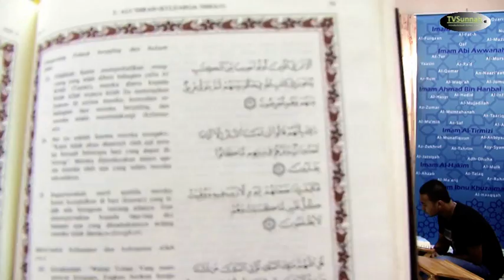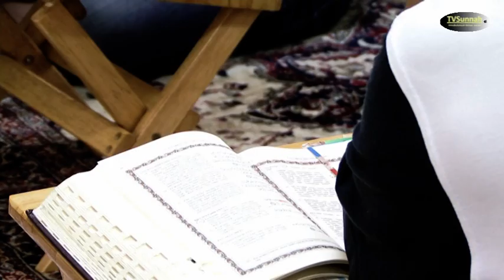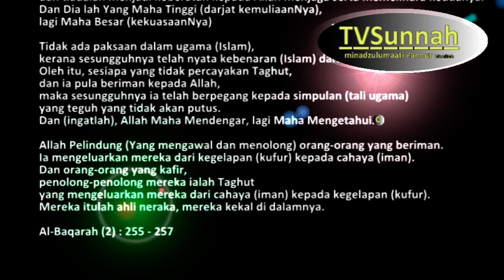Ali 'Imran (3) : 23 - 25 - Ustaz Shofwan Badrie